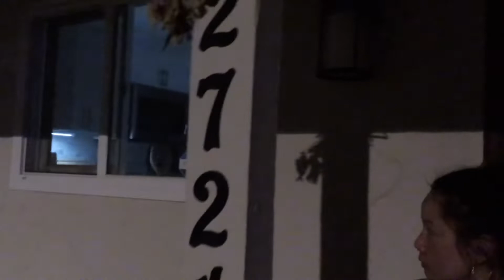Surprise ELLI & Jao C-wit Father’s Day weekend